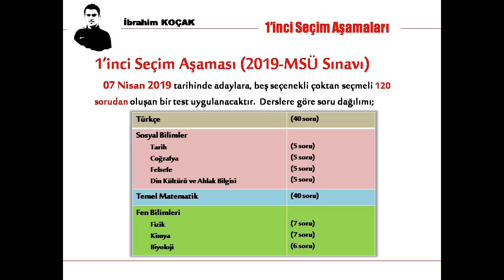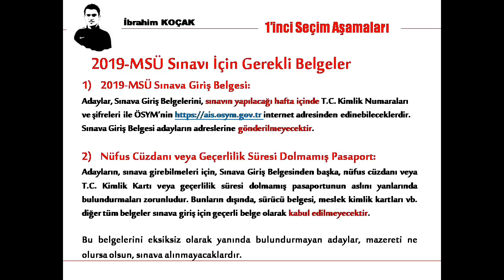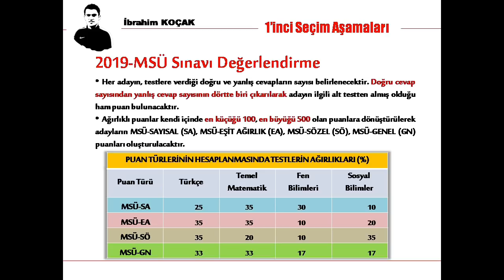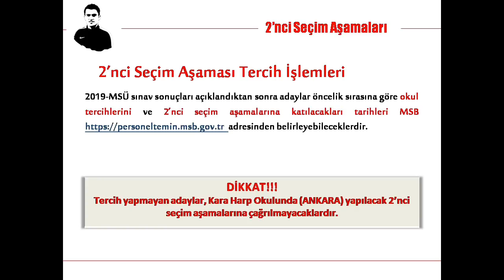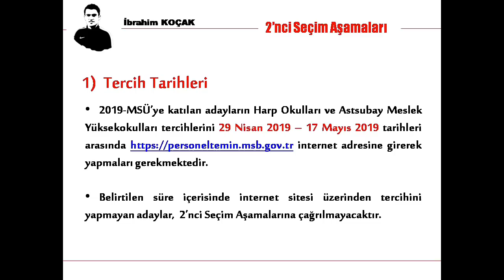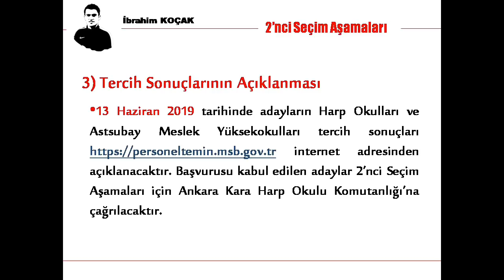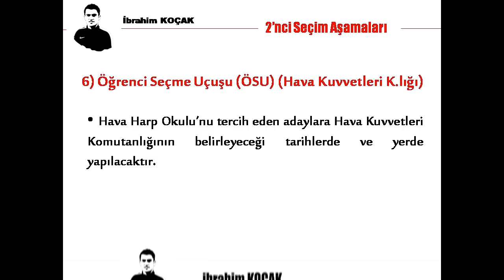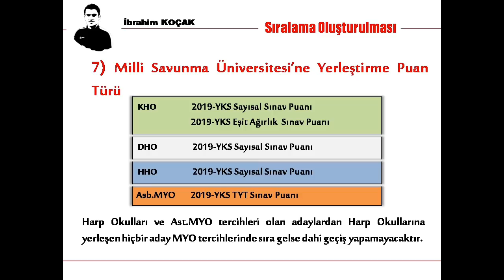2019 MSÜ Sınavı ve Öğrenci Seçim Aşamaları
ÖSYM Sınav Giriş Belgesi